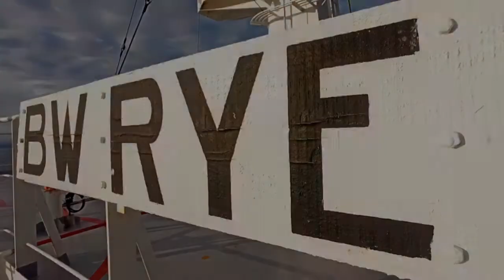Celebration at sea onboard BW RYE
Fun and celebration of seafarer`s at sea, with their shipmates which is also one of the very important ship`s crew recreational activities to ease their minds off the stress and to bring out the happiness and team work spirit, resulting increasing efficiency of work and good decisions making.